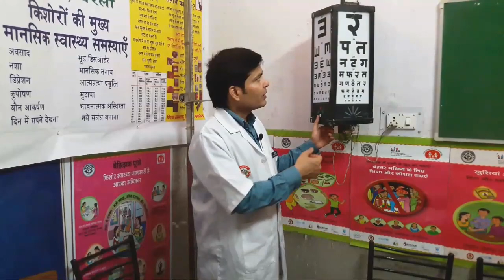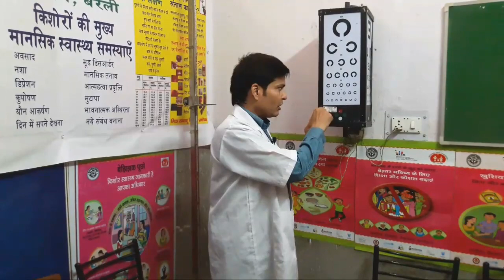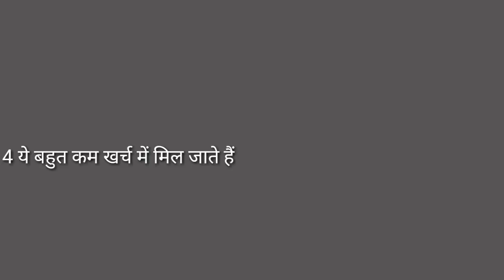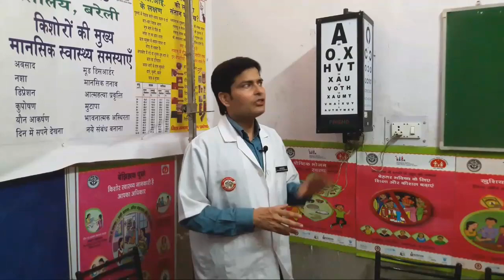किस vision chart से Eye test करेँ